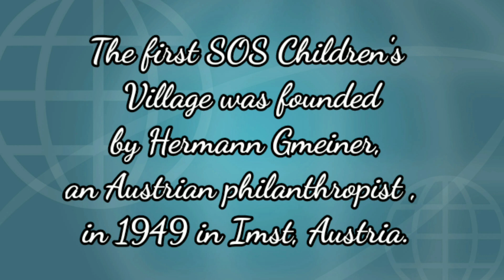Hermann Gmeiner , save our soul organization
A complete care family for children
SOS , save our soul
Total 15 house , in Aluva SOS
In this video we can see the house number 5